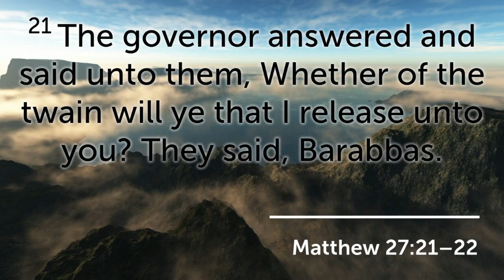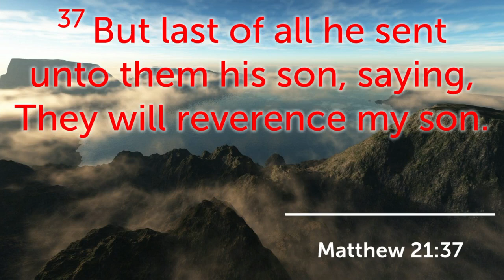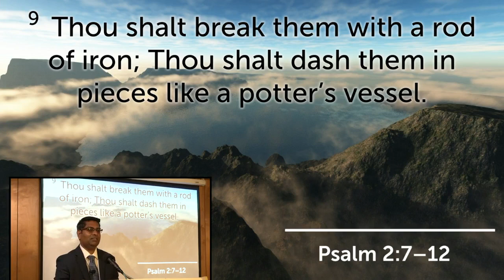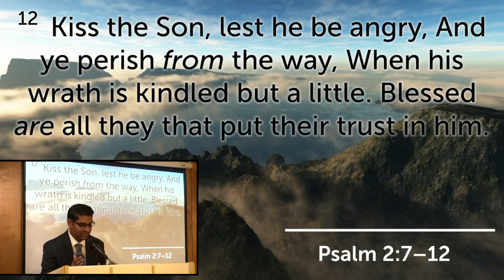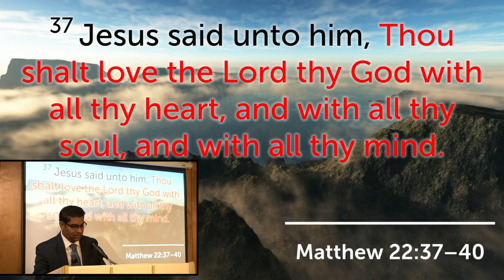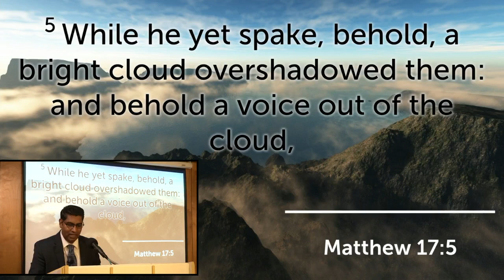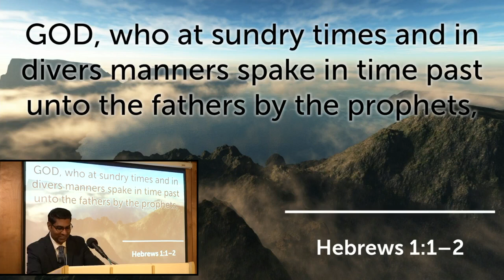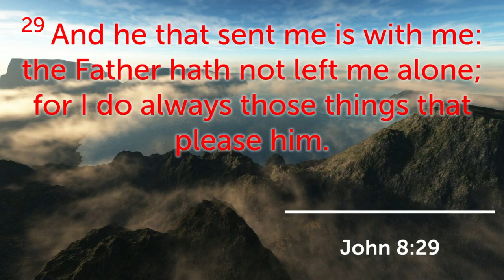Sunday Morning 05/28/23 Pastor R. Lloyd “Part 2: What Will You Do With Jesus?”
Matthew 27:21-22